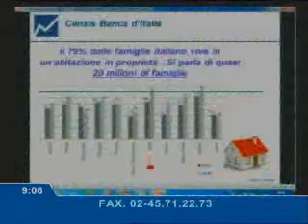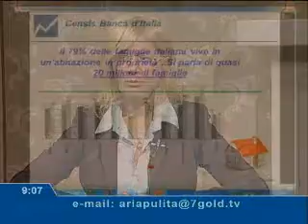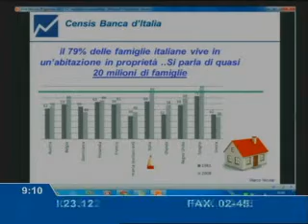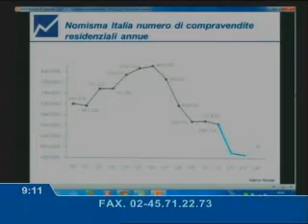prof. MARCO NICOLAI 5 febbraio 2013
diretta del 5 febbraio 2013